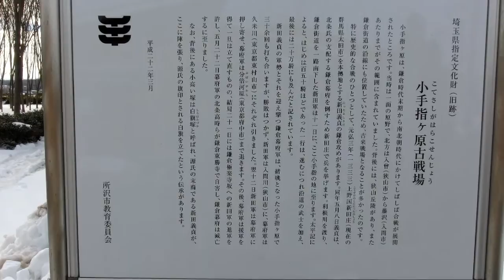小手指ヶ原古戦場～新田義貞ゆかりの地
埼玉県所沢市の小手指ヶ原古戦場です。西武線小手指駅から20分ほどにあります。1333年には鎌倉攻めの新田義貞と鎌倉幕府軍が1352年には新田義貞の次男義興と足利尊氏が戦っております。近くには新田義貞が家臣に忠誠を誓わせた所と言われる誓詞橋、新田義貞が源氏の白旗を掲げたといわれる白旗塚もあります。いきなり小手指ヶ原古戦場を小手指河原古戦場と書き間違えてしまいました。申し訳ありません。

サムネイルの女の子はオリジナルキャラクターの小山芳姫（おやまよしひめ）さん
転生した悲劇の姫下野小山家第11代小山義政公の正室

This is the Kote-Zagahara ancient battlefield in Tokorozawa City, Saitama Prefecture. In 1333, Nitta Yoshisada and the Kamakura Shogunate forces attacked Kamakura, and in 1352, Nitta Yoshisada's second son Yoshioki and Ashikaga Takauji fought each other. Nearby is the Oath Bridge, where Nitta Yoshisada is said to have made his vassals swear allegiance, and the White Flag Mound, where Nitta Yoshisada is said to have raised the white flag of the Minamoto clan. I suddenly misspelled "Kote-zagahara ancient battlefield" as "Kote-zagawara ancient battlefield. I apologize for that.

The girl in the thumbnail is the original character, Yoshihime Oyama.
She is a reincarnated tragic princess and the main wife of the 11th lord of the Shimotsuke Oyama family, Yoshimasa Oyama.